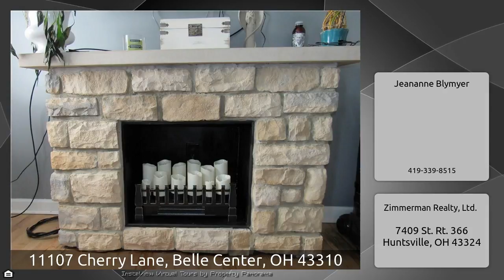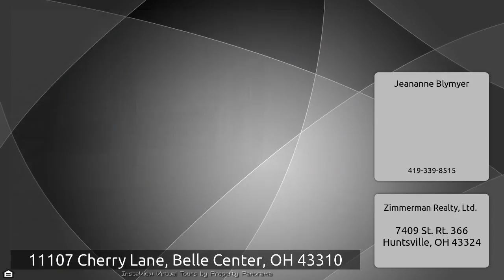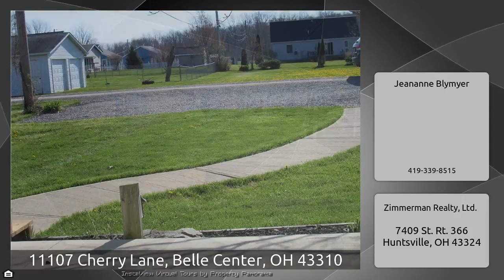11107 Cherry Lane, Belle Center, OH 43310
The Virtual Tour for the property at 11107 Cherry Lane, Belle Center, OH 43310 listed for $79,900 Other homes for sale by Jeananne Blymyer of Zimmerman Realty, Ltd. PRICE REDUCED!! Hurry &amp; get some pools days in your own backyard! Updated, cozy home is move-in ready. Open living, dining, kitchen. Newer flooring. Newer appliances. New electric water heater &amp; pressure tank. Kinetico softner stays. Front deck. Rear covered deck looks out over large backyard which is surrounded by privacy fence. Enjoy hot summer days in the 18&x27; above ground pool with new pump. Shed for additional storage.